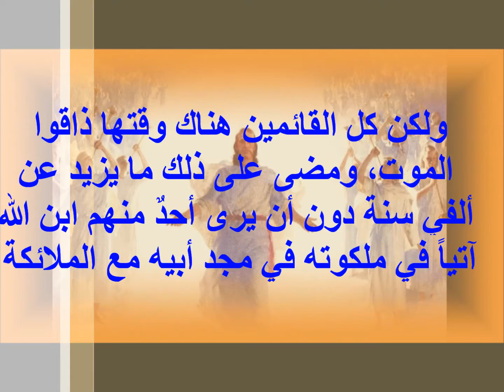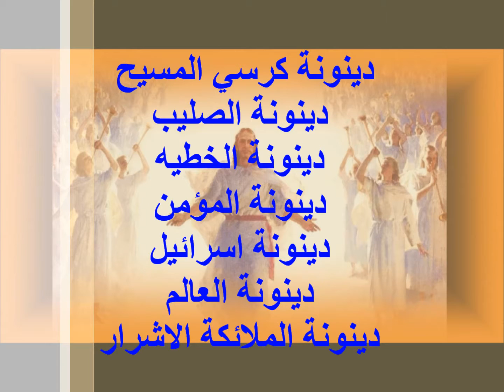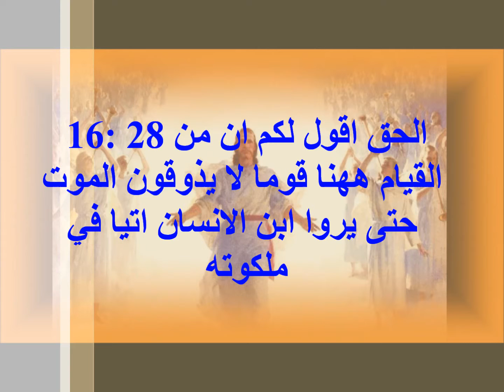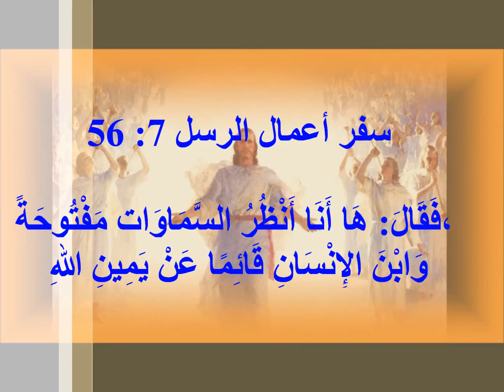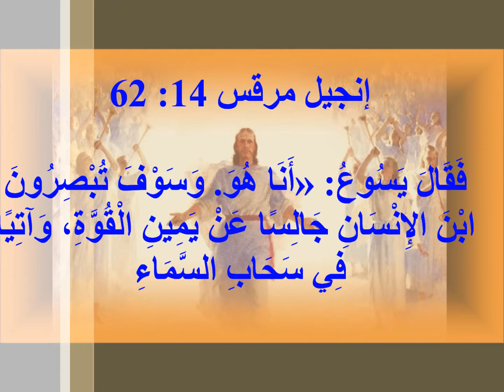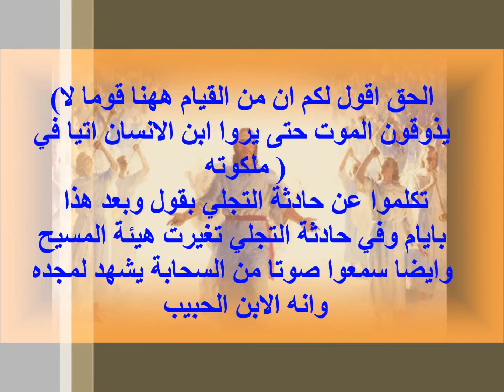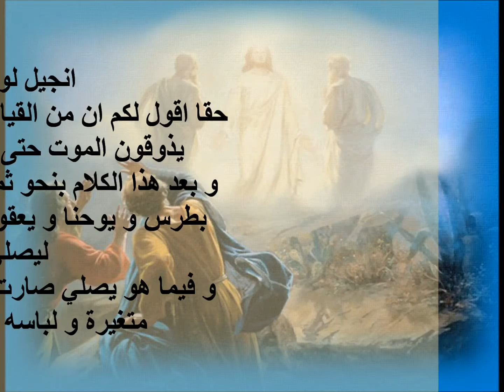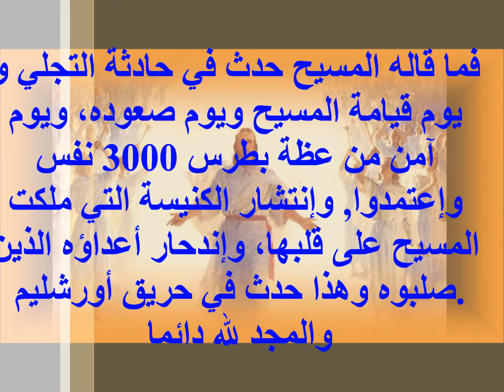60هل تحقق قول المسيح من القيام هاهنا قوما لا يذوقون الموت حتي يروا ابن الانسان اتيا في ملكوته ؟